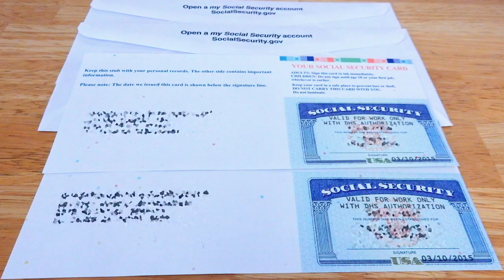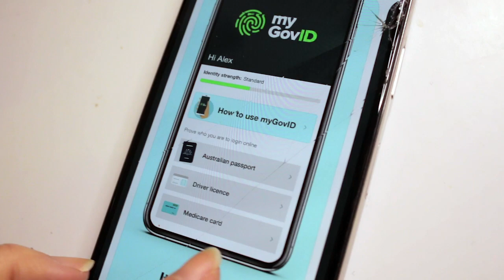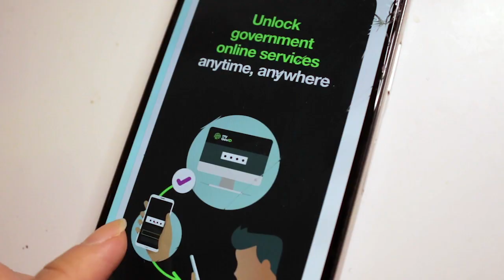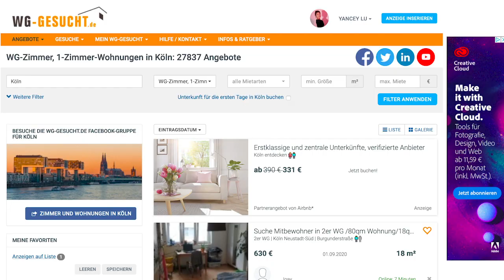United States, Germany, or Australia? Where Should You Go Study?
Just want to share my study experience in United States (Boston), Germany (Cologne) and Australia (Sydney) with topics including:
01:01 Paperwork (Visa, Registration)
09:01 Expenses (Tuition, Rent, Medical, Transportation, Phone, Grocery...)
18:05 Lifestyle (Food, Party, Travel...)
22:48 Safety